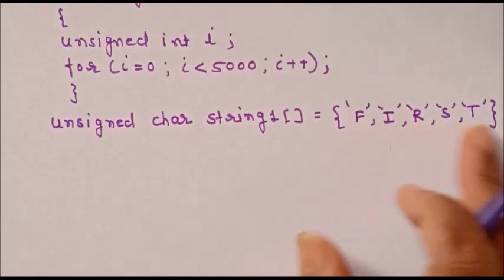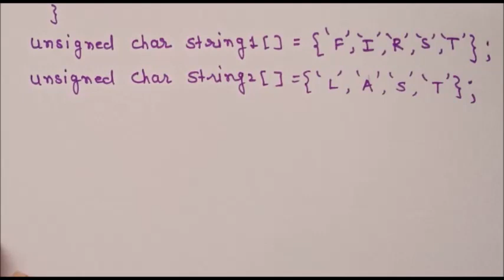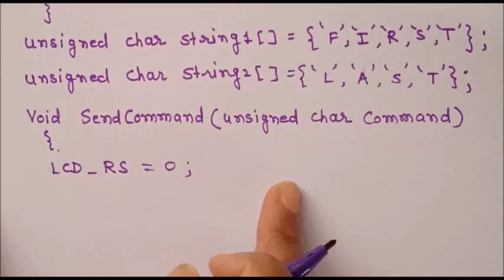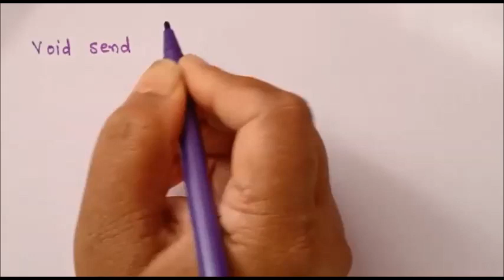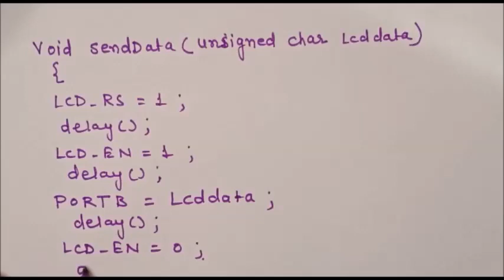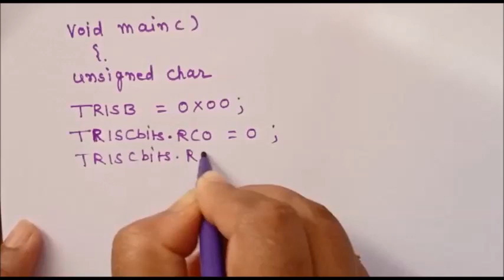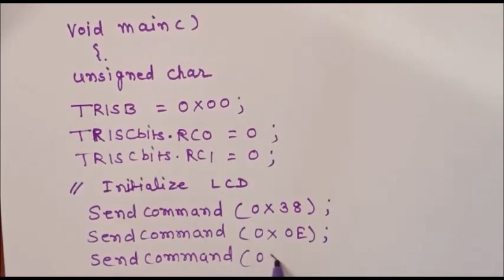PIC_lecture 9: Interfacing of LCD with PIC Microcontroller | Embedded C program